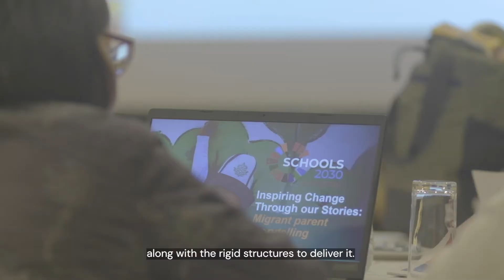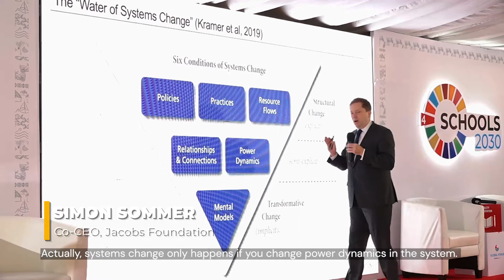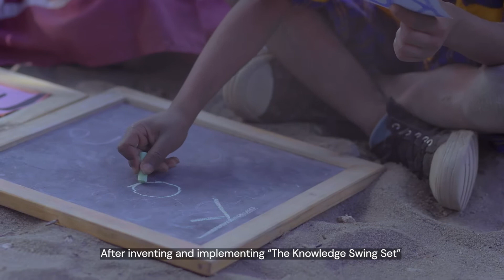Schools2030 Global Forum 2022: Day 3 Highlights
Day 3 of the Schools2030 Global Forum focused on the future of Policy and Practice in education and asked: How might we better collaborate to advance equitable quality learning journeys?